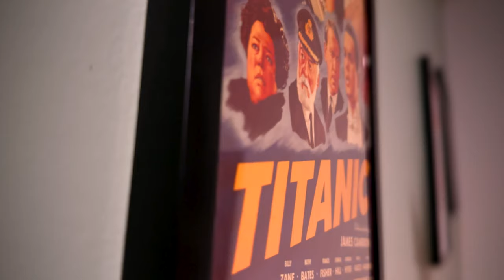The Strangers: Chapter 1 Movie Review - I Wanted Them Dead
The Strangers (2024) Movie Review - It's time for another generic remake! This time, in chapters to really milk out the franchise. The Strangers follows a couple that might be dumber than any two other people on Earth. It was an endurance test to sit through this movie. One I don't recommend on even more worst enemies. I sure can't wait for The Strangers: Chapter 2!